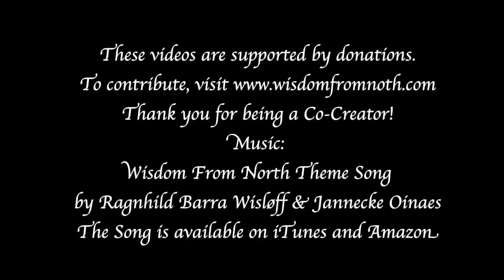Dolores Cannon's Daughter Julia Cannon on The Big Questions of Life!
Being the daughter of Dolores Cannon, Julia Cannon is now continuing expanding on her mother's work. Julia became a registered nurse and worked in Intensive Care and Home Health for the duration of her 20+ year career. She then decided to explore other aspects of the healing profession and has trained in Reconnective Healing and Dolores Cannon's Quantum Healing Hypnosis Therapy.

Her energy healing has taken on its own dimension and has formed into something she calls "Lightcasting."  Intuitive lights come from the hands to direct energy where it is needed to balance any deficiencies in the body.  This balancing may be happening on the physical, mental and/or spiritual level.  While she is working in someone's energy field, she gets intuitive messages/impressions of what is happening and what is needed to help the person bring about their healing.When Julia does remote energy work, she is taken intuitively inside the body to see what the condition looks like and then she is given methods to correct the situations. This has been a spontaneous development that continues to amaze her in its applications. Julia has written the book "Soul Speak, The language of your body" which explain how our bodies are giving us constant messages that we need to listen to.

Norwegian subtitles by Jannecke Øinæs